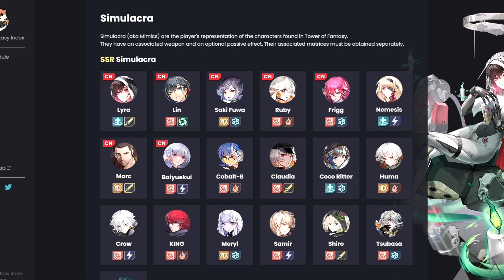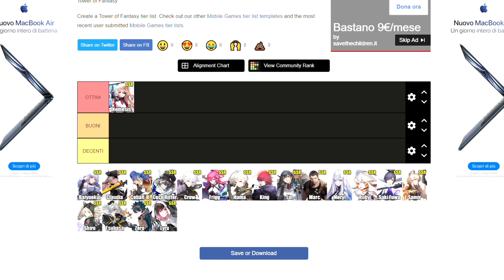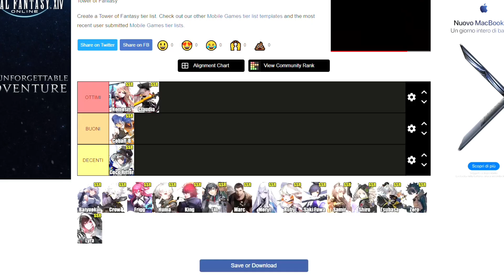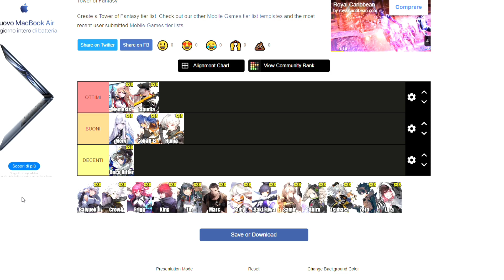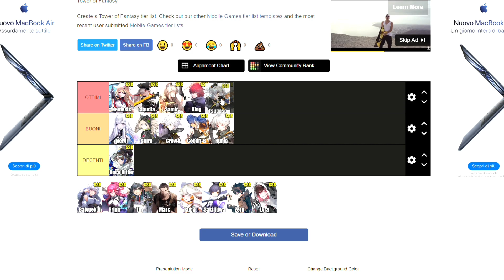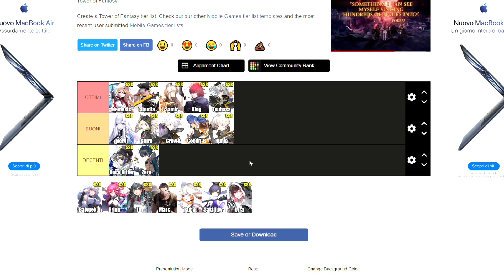🔥 LA TIER LIST DEGLI SSR - Tower of Fantasy ITA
➦ ESCONO VIDEO Lunedì - Mercoledì - Venerdì ORE 12:00 IN PUNTO - VIDEO EXTRA OGNI TANTO
➦ Lascia un commento per ricevere un CUORE da parte mia, rispondo ad ogni commento!

Titolo: 🔥 LA TIER LIST DEGLI SSR - Tower of Fantasy ITA